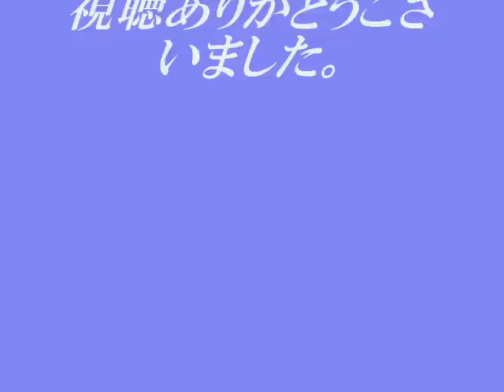言えないよ／郷ひろみ.cover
「言えないよ」は1994（平成6）年5月1日にリリースされた郷ひろみ66枚目のシングル.。作詞:康珍化／作曲:都志見隆／編曲:山本健司
「僕がどんなに君を好きか、君は知らない」に続くバラード3部作の2作目としてリリースされ、TBS系ドラマ『お見合いの達人』主題歌およびフジテレビ系『上岡龍太郎にはダマされないぞ!』エンディングテーマとなった作品。